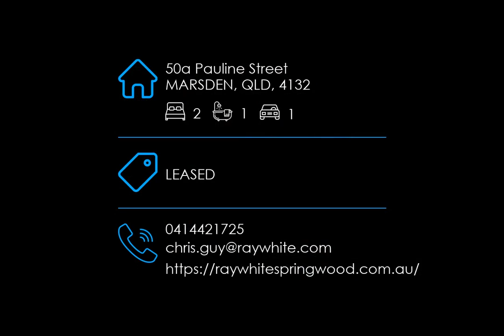50a Pauline Street, MARSDEN, QLD, 4132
🔔 LEASED - LEASED - Brand New Garden Home - light & airy

For all enquiries contact Chris Guy